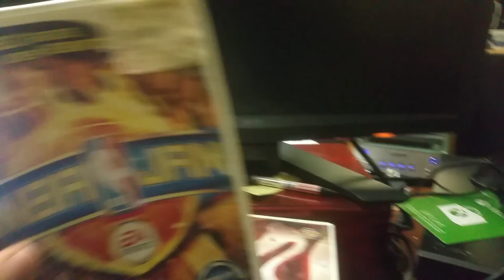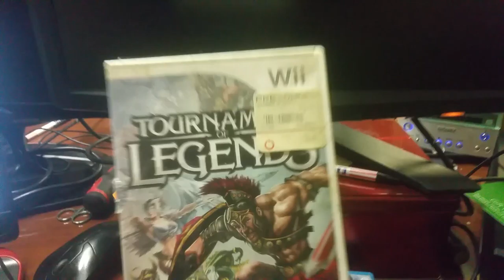My Quantum Broke!!!!!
Dammit. Muh system went and broke. Plus a couple random things